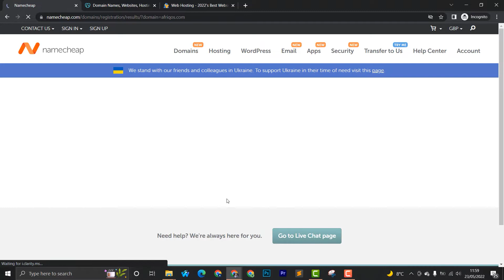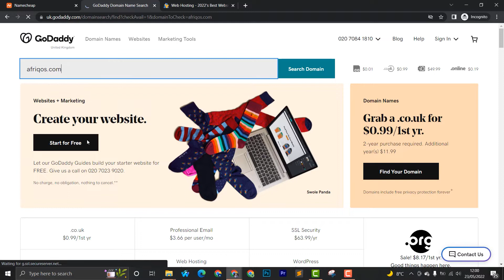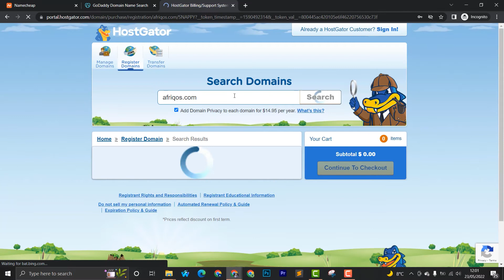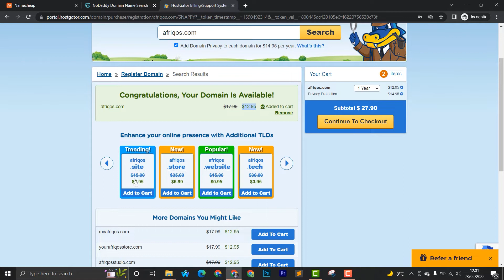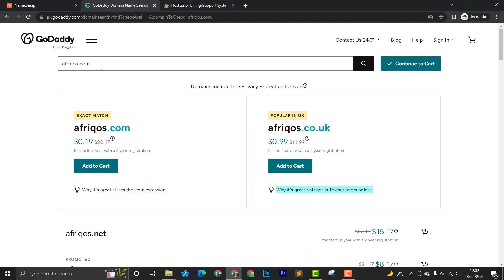HOW To Buy CHEAP Domains | BEST Place To BUY A DOMAIN Name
BUY CHEAP Domain Name For Almost FREE | How to BUY Cheap DOMAIN Name

In this step by step tutorial video you will discover the best place to buy domain name. You can get a domain name for almost free.